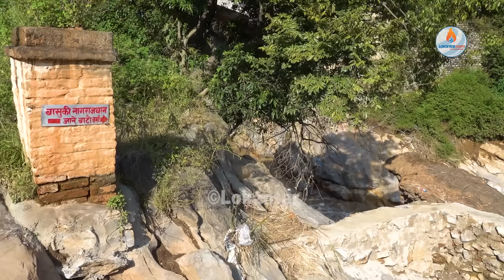पुजारीले पहिलोपटक देखे जलविनायकमा बाढी, के के भयो क्षति ?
Camera : Prakash Budhathoki
Multimedia Journalist: Bishwas Khanal
Visual Editor : Rijesh Tandukar
Multimedia Coordinator : Shikha Shrestha
Editor in Chief : Bimal Gautam